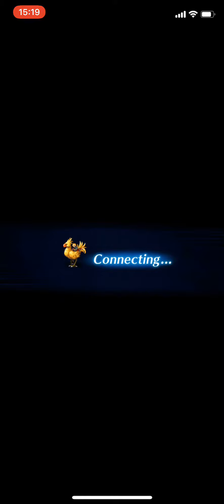Ultima - Damage Test #2